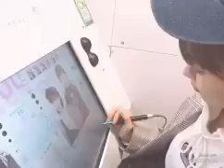2018.5.2 佐藤日向